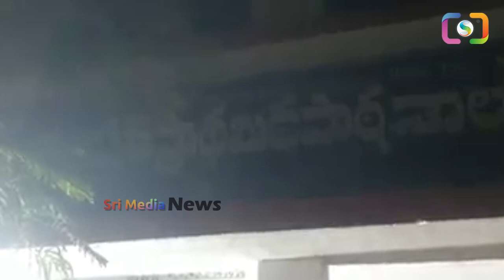దేశంలో ఎక్కడైనా ఇలాంటి నాయకున్ని చూసారా??ఇది వైసీపీకె సాధ్యం | Mla Kotamreddy Simplicity | SMN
WATCH : దేశంలో ఎక్కడైనా ఇలాంటి నాయకున్ని చూసారా??ఇది వైసీపీకె సాధ్యం | Mla Kotamreddy Simplicity | SMN